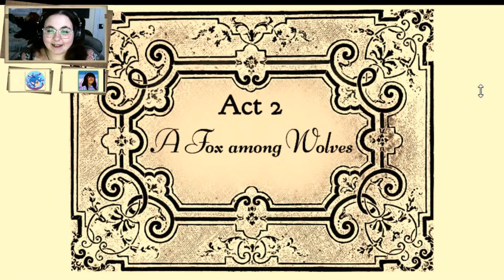Drunk & In a Ditch - Aviary Attorney [#5]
After the horrible revelations in the last stream, Sparrowson becomes worried over Falcon's absence.